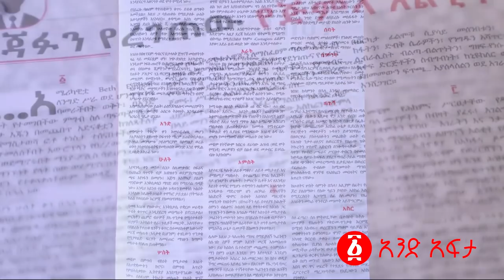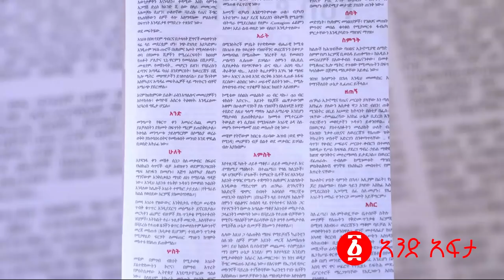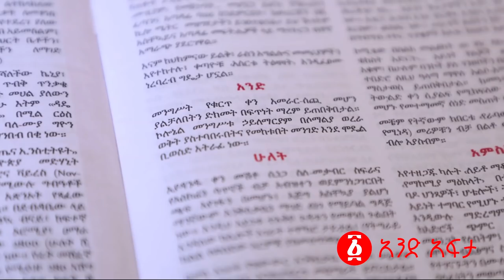ደጃፉን የረገጠው የጅምላ እልቂት | ፍትህ መጽሔት |Temesgen Desalegn | Ethiopia